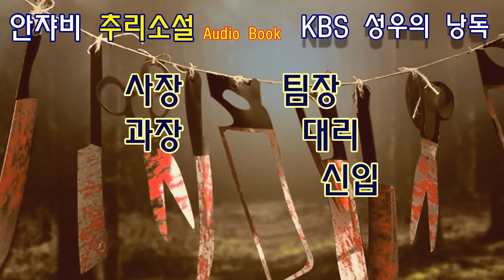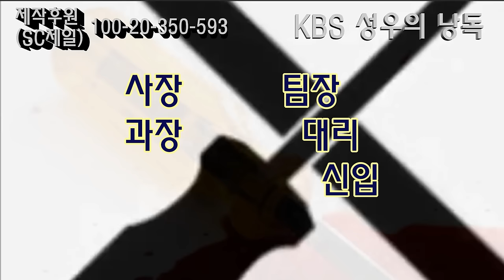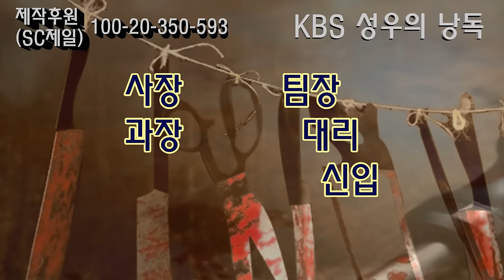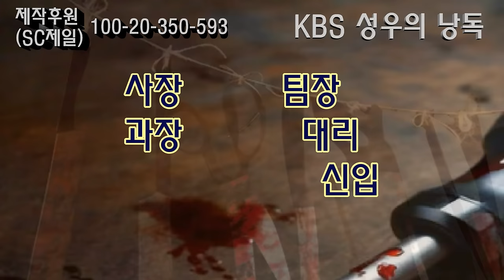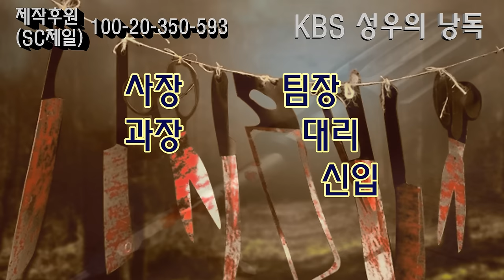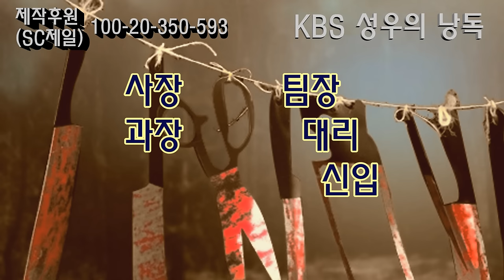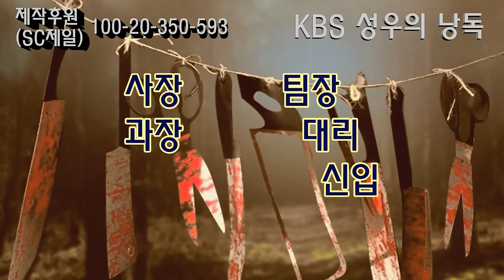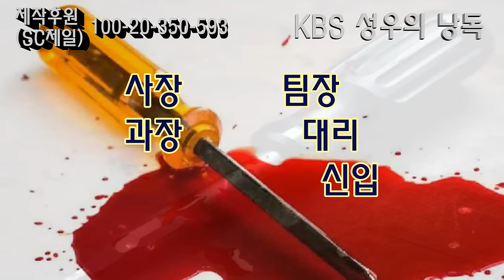직장 갑질의 최후. 한국 젊은 추리작가의 밀실살인 특집 (재업)